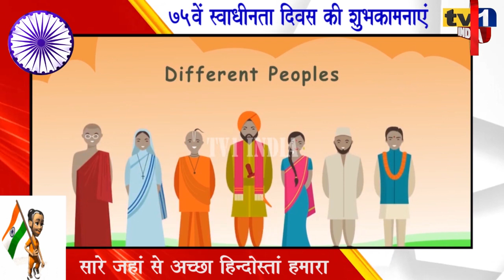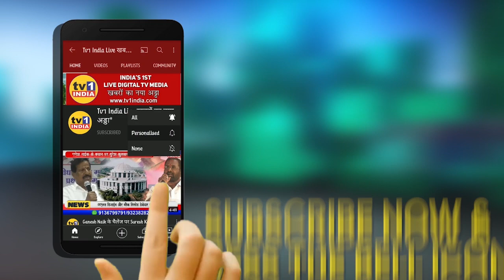Navi Mumbai के पावणे में 75वें स्वाधीनता दिवस पर ध्वजारोहण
75वें स्वाधीनता दिवस पर नवी मुंबई के कई ठिकानों पर ध्वजारोहण किया गया. पावणे गांव में जय अंबे मित्र मंडल की ओर से आयोजित स्वतंत्रता दिवस कार्यक्रम में पूर्व महापौर सुधाकर सोनावणे ने तिरंगा फहराया. इस अवसर पर राष्ट्रभक्ति की धुन पर सैकड़ों लोगों ने देशभक्ति का नग्मा गाया और आजादी के लिए बलिदान हुए शहीदों को याद किया.